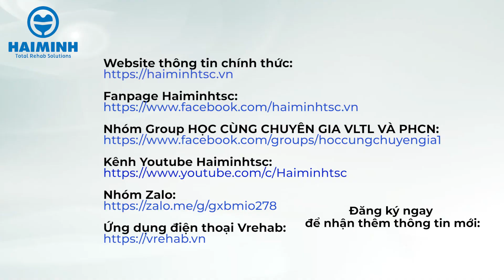HDSD Gang Tay RoBot Tập PHCN 5177 - TBYT HaiMinh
CÔNG TY TNHH THƯƠNG MẠI VÀ DỊCH VỤ HẢI MINH
🏭Văn phòng Hà Nội: VP 1003 Tầng 10, Khu văn phòng Gold Tower, 275 Nguyễn Trãi, P. Thanh Xuân Trung, Q.Thanh Xuân, TP Hà Nội.
 🏭Văn phòng Đà Nẵng: Số 616, Lô 38, Khu B1 Ngô Quyền, Sơn Trà, Đà Nẵng.
 🏭Văn phòng Hồ Chí Minh: 22 Bùi Thị Xuân, Phường 2, Quận Tân Bình, TP HCM
- Giải pháp tổng thể VLTL & PHCN
- Cộng đồng chuyên gia Y tế - Tải App Mobile

Chúng tôi đang là đại diện độc quyền của các hãng dưới đây: - Hệ thống oxy cao áp buồng đơn, buồng đa, buồng giảm áp di động từ 1-20 vị trí của hãng Hyperbaric - Peru - Tất cả các thiết bị data value and Phục hồi chức năng của hãng Elettronica Pagani - Ý. - Tất cả dữ liệu thiết bị và phục hồi chức năng của AC International - Ý. - Thiết bị thụ động, khoa khung, cắt bột… Hãng Rimec - Ý. - Máy toàn thân phục hồi hệ thống sử dụng thẻ thông minh tạo lực trở bằng điện, điều khiển bằng cảm ứng và tự động điều chỉnh tập tin định vị của hãng Milon - Đức. Máy phát ion âm thanh trị liệu và máy tính hệ thống tạo ra âm thanh ion của hãng Reltec - Nhật Bản. - Các PHCN thiết bị, châm châm cứu, ghế lấy máu, bàn sản xuất khoa học, giang hồ trị liệu, bàn thần kinh… điện điều khiển của Everyway Medical Instruments– Đài Loan. Và rất nhiều sản phẩm khác…